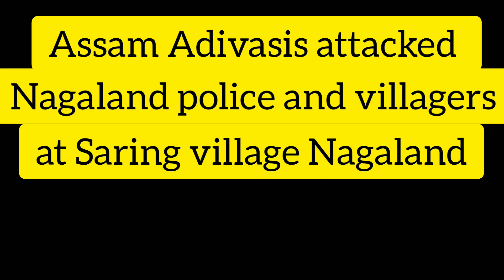ADIVASIS ATTACKED SARING VILLAGE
Assam (Naganijan) villagers attacked Nagaland police & Saring village volunteers.

On 12 July 2020 at around 12:00 pm locals of Naganijan village (Number 9) attacked Nagaland police and volunteers at Saring village who were on duty at Covid-19 gate.
According to report it was told that there were around 20-25 Adivasis armed with Dao (Machete) from Naganijan came searching for a lost Cow, which they were accusing Saring villagers.
The Nagaland Police on outpost duty intervened and asked those group of Adivasis to proof who killed their Cow so that they can take action.
To which they could not provide any prove because they were accusing Saring villagers on mere suspicion that Saring villagers could have killed their Cow.

Later on , the Adivasi's attacked and broke the village gate and entered Saring jurisdiction and manhandled the Police outpost that lead to a police constable injuring his leg.

The case is handed over to the adminstrations of both Assam and Nagaland and more details are awaited.

NOTE:
Assam and Nagaland are like brothers since time immemorial, the history goes back to Great Ahom King married a Naga girl and relationship flourished more.
But Bangladeshi migrants and Adivasis from Assam are the one who is creating trouble every now and then.
This should be taken care by any means or it can ignite the hatred among brothers and sisters of Assam and Nagaland.

KUKNALIM. !!